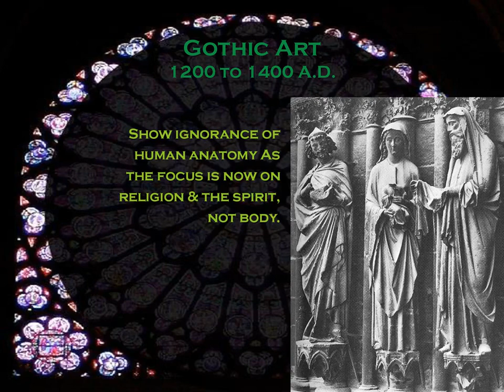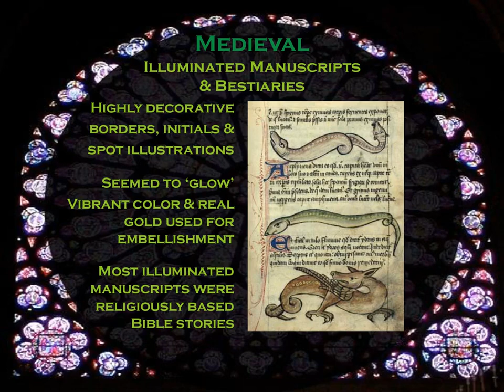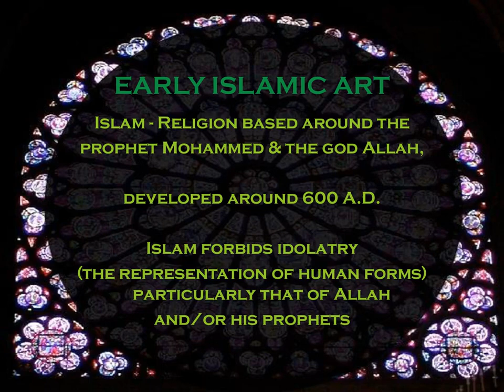Art of Medieval Europe Reign of Religion